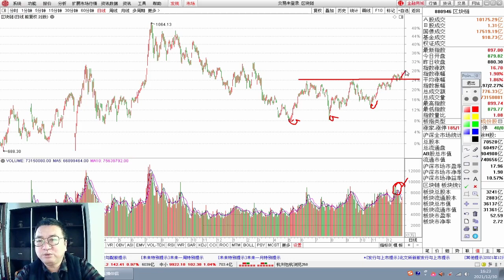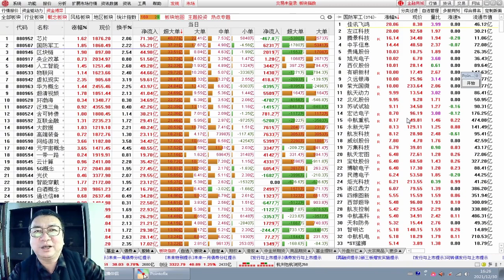12月30日：大盘如期收阳，机构资金大力抄底两条主线及芯片题材！